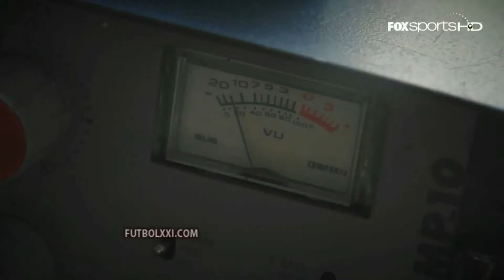Huracán - River (La Revolución - Fox Sports) [Full HD 1080p].avi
Extracto del programa que sigue a River en su experiencia en la BN.